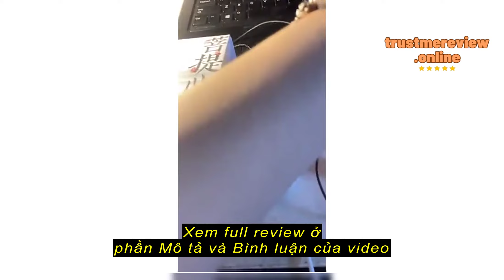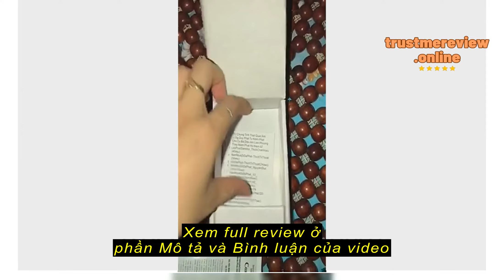Review (chuyên sỉ) Loa giọt nước Đài giọt nước - Máy niệm Phật giọt nước có dây đeo dùng nghe pháp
Phòng phát hành An Phước

(chuyên sỉ) Loa giọt nước Đài giọt nước - Máy niệm Phật giọt nước có dây đeo dùng nghe pháp / tụng kinh / nhạc